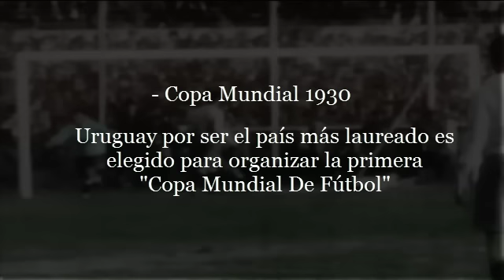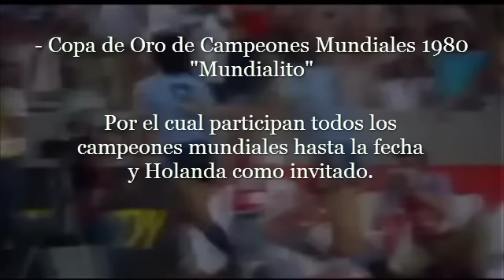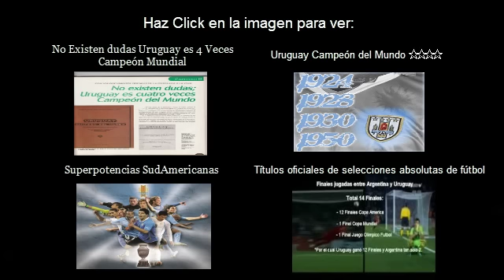No Existe otro país más Glorioso como lo es Uruguay..!!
Uruguay a pesar de ser un país de poco tamaño y población, nadie es mas Campeon que un uruguayo, la Selección Uruguaya ha alcanzado grandes logros en competencias internacionales. La Selección de fútbol de Uruguay obtuvo:
2 Copas mundiales,
2 Medallas de oro - Homologadas como Campeonatos Mundiales.
15 Copas América
1 Copa de Oro de los Campeones Mundiales.
Es el pais con mas titulos oficiales FiFa con 19 ya que la Copa de Oro obtenida por Uruguay,  FiFa no la reconoce como oficial ya que la gano uruguay, si la hubiese ganado tanto argentina o brasil ya seria oficial y  FiFa la valoraría mas.

Uruguay es Tetra Campeon Mundial  y es actual pais de America con mas copas Continentales, 15 Copas America en total, seguida por argentina con 14 y brasil con 8 ..!

Finales jugadas entre argentina y uruguay: 14 veces
12 copa america
1 copa mundial
1 campeonato olimpico
Por el cual uruguay ha ganado 12 finales y argentina 2 finales

Finales entre brasil y uruguay: 8 veces:
1 copa mundial
1 copa de oro de campeones mundiales "Mundialito"
6 copa america
Por el cual  uruguay ha ganado 5 finales y brasil 3 finales

♥ ORGULLO DE SER URUGUAYO ♥..!!